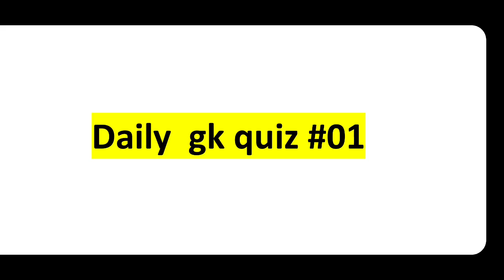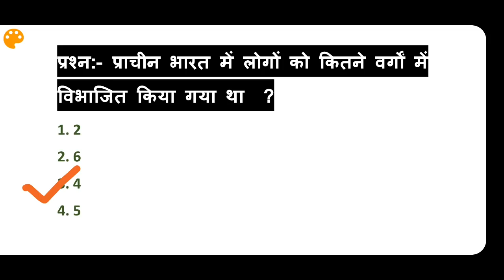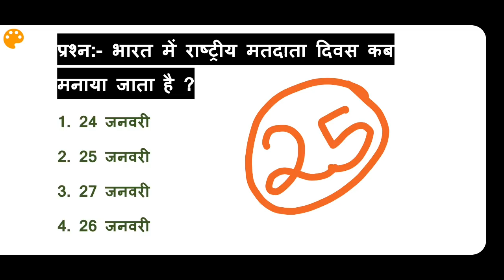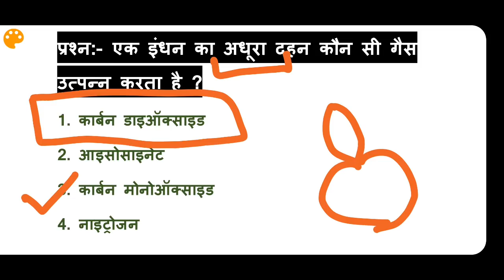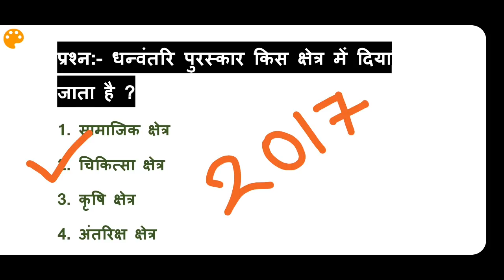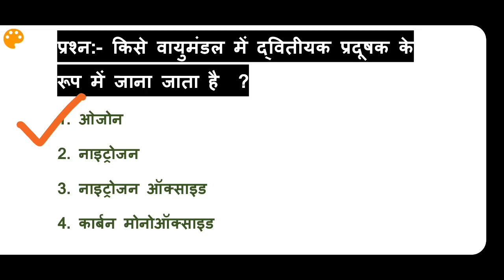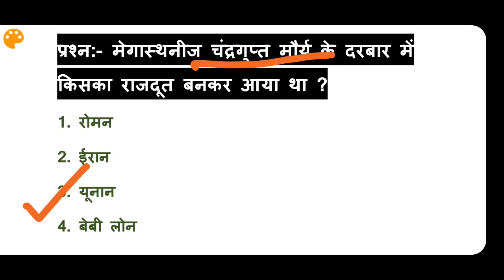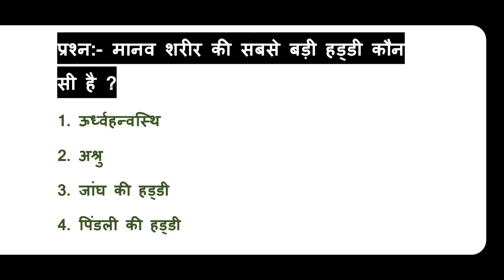Daily Gk Quiz #01/gk in hindi/ top gk questions/railway je questions/important gk questions/science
Daily Gk Quiz #01/gk in hindi/
top gk questions/railway je questions/important gk questions/science